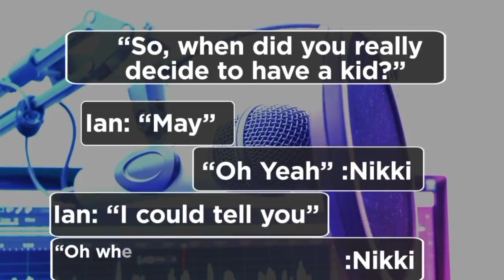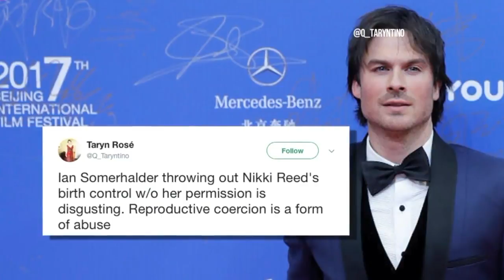171027016 Ian Somerhalder Flushed Wife's Birth Control Pills Down Toil